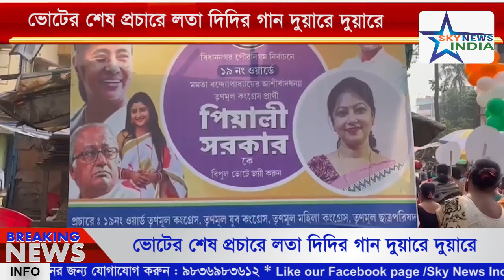ভোটের শেষ প্রচারে লতা দিদির গান দুয়ারে দুয়ারে